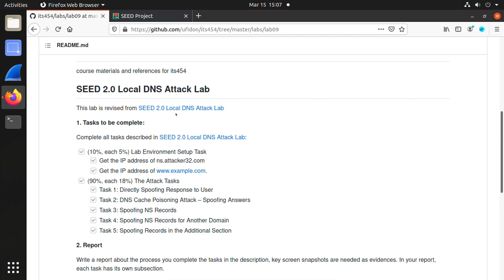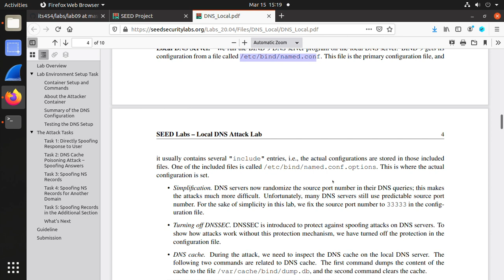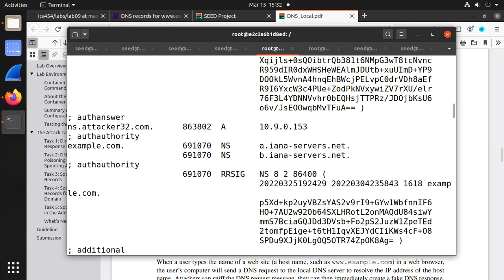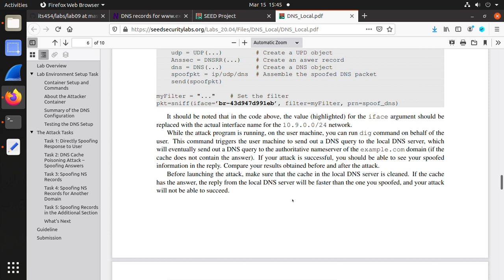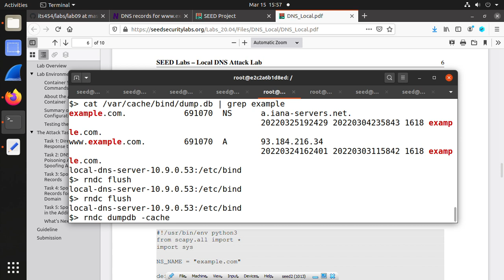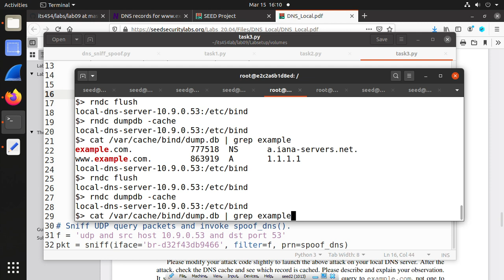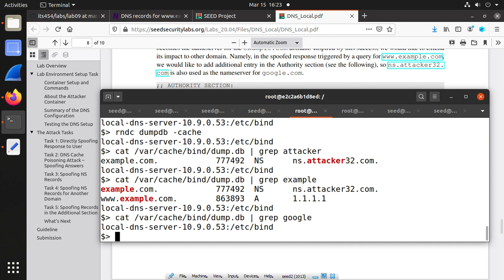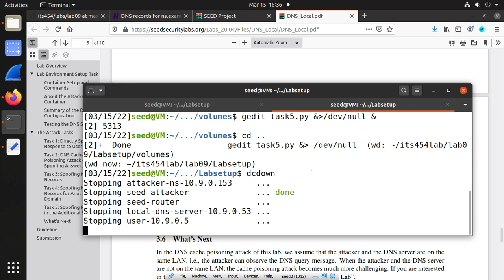Lab09: SEED 2.0 Local DNS Attack Lab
1. How to setup DNS server, local DNS server, forward zone and zones?
2. How to launch DNS sniff and spoof attack on local user machine with Python and Scapy?
3. How to launch DNS cache poinzoning attack on local DNS server with Python and Scapy?
4. How to fake DNS reply with fake answers, NS records, NS records for another domain, and additional records with Python and Scapy?